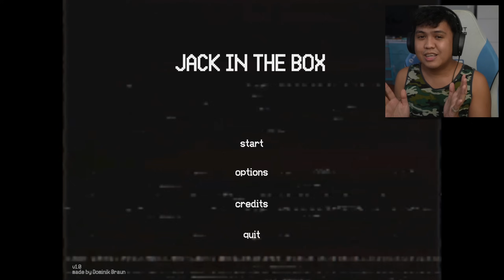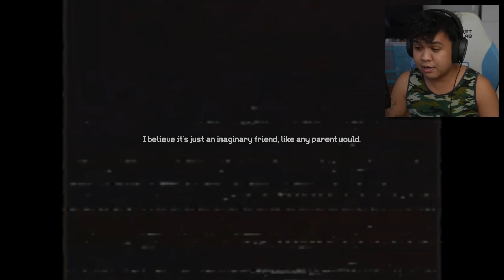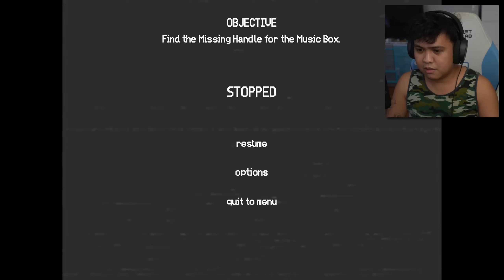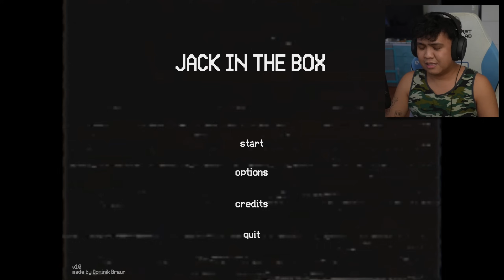Clowns are Scary...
takot ka ba sa clown?